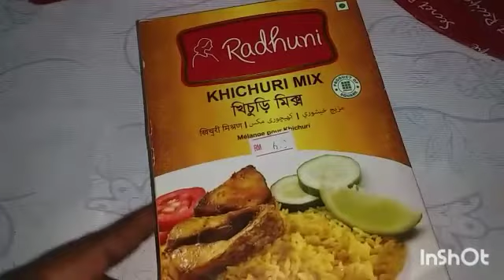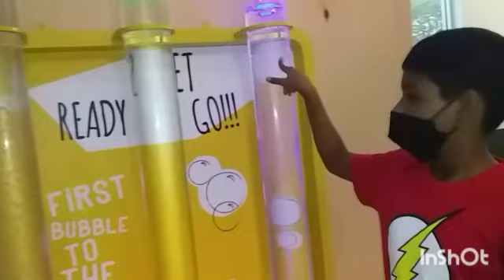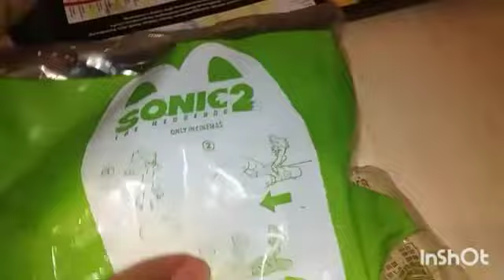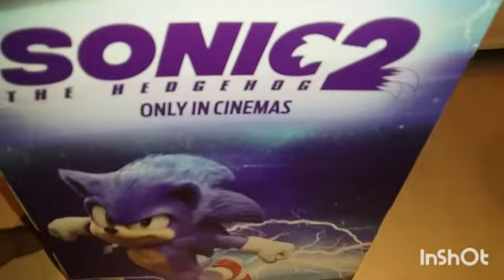কি বলি আর করে কি? এই রকম স্বামী নিয়ে কি করি😭